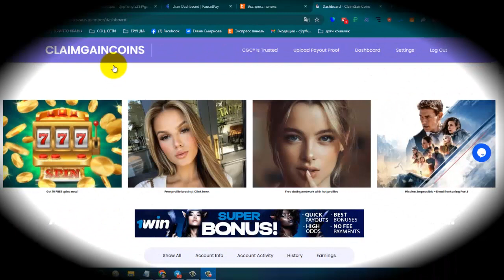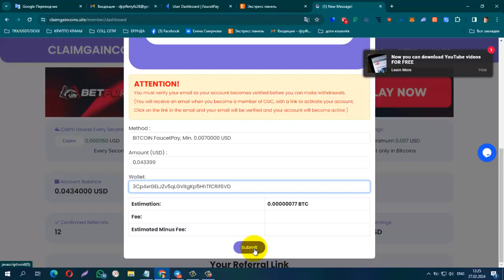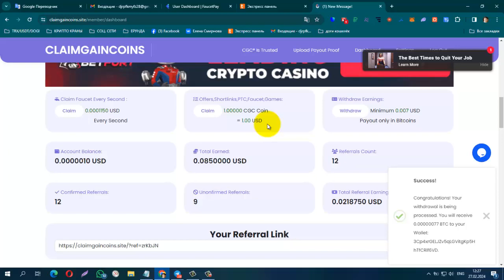ПЛАТИТ ИНСТАНТ!БЕЗ ВЛОЖЕНИЙ! БУКС ClaimGainCoins мин вывод от 0,007 USD на FP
ПЛАТИТ ИНСТАНТ!БЕЗ ВЛОЖЕНИЙ! БУКС ClaimGainCoins  мин. вывод от 0,007 USD на FP +77 btc sat